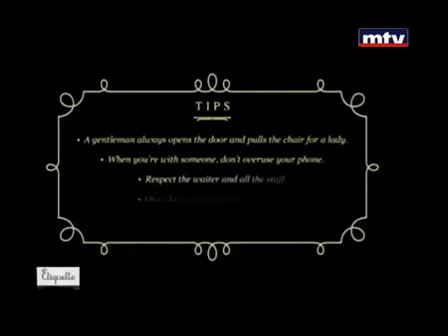Etiquette interview with Vera Yamine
Hosting Mrs. Vera S Yammine
Ticket 2 etiquette creator and GM at Gala event organizer